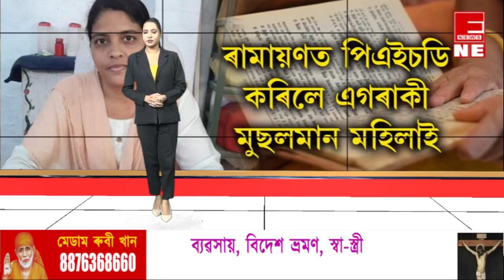ৰামায়ণত পিএইচডি কৰিলে এগৰাকী মুছলমান মহিলাই